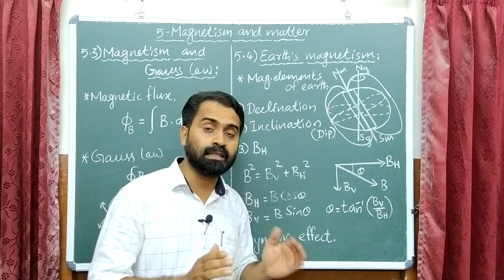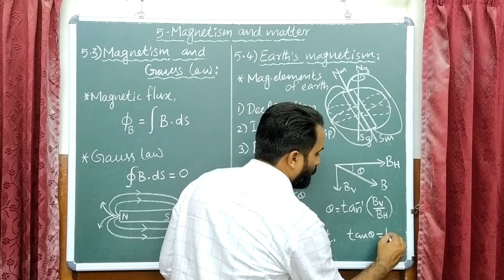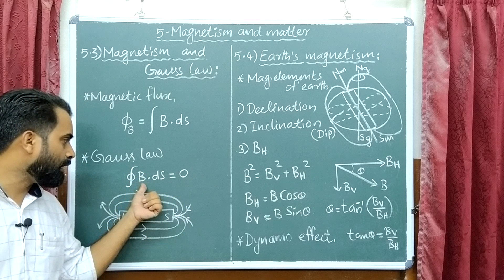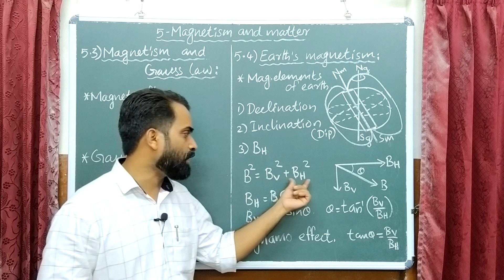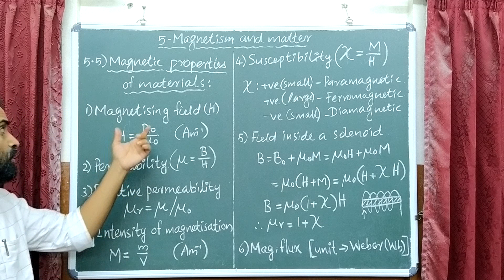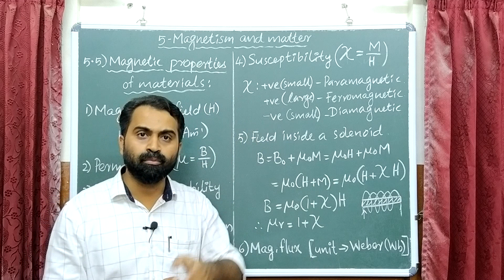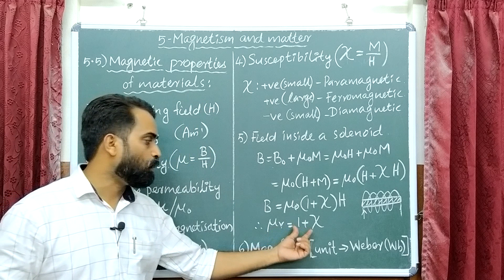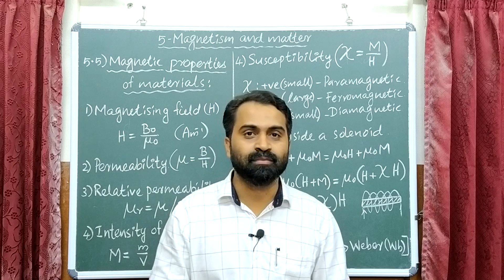+2 PHYSICS REVISION(FOCUS AREA BASED) | CHAPTER 5-MAGNETISM AND MATTER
Prepared by Mohammed Salah K P for HSS Reporter
All Revision Class Link